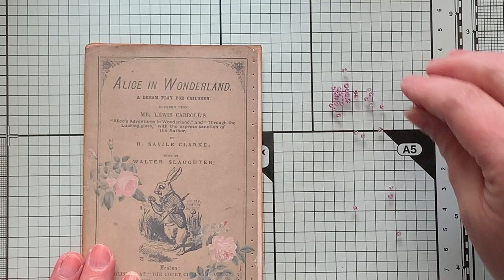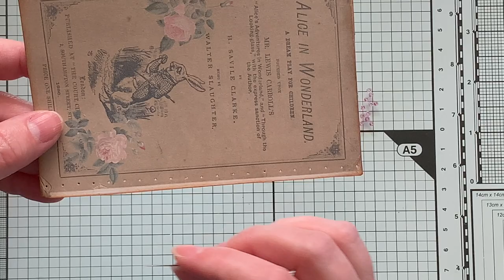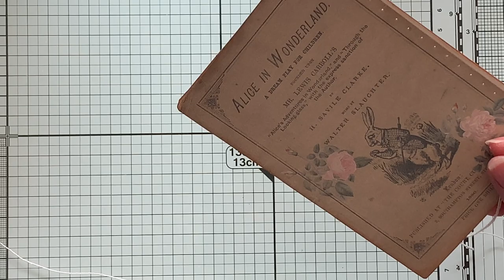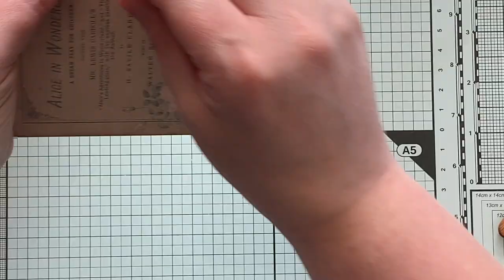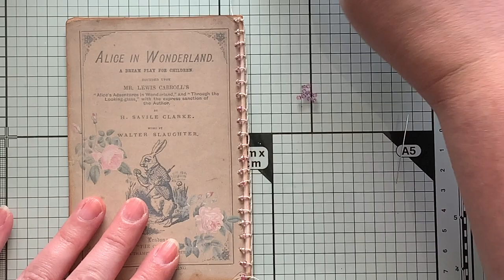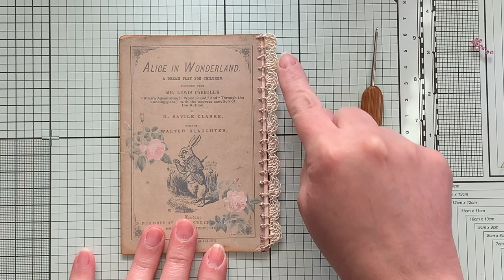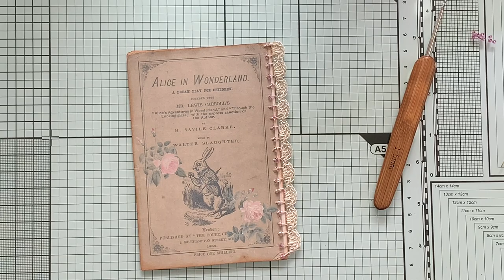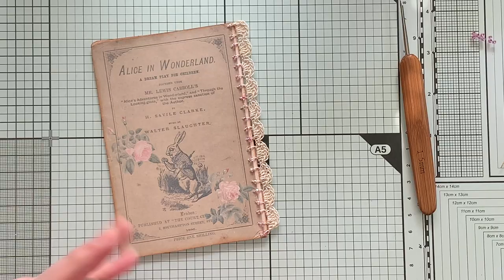What Else Can We Crochet On?? Plus Viewer Suggestions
You can find some of the tools and supplies I use at this

Find me:
My Etsy Shop